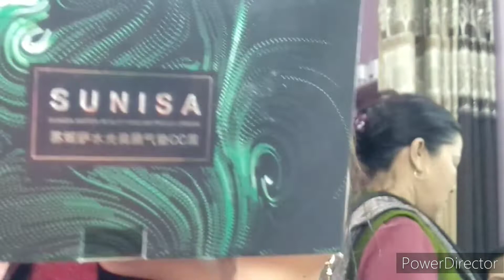sunisa foundation makeup ♥️